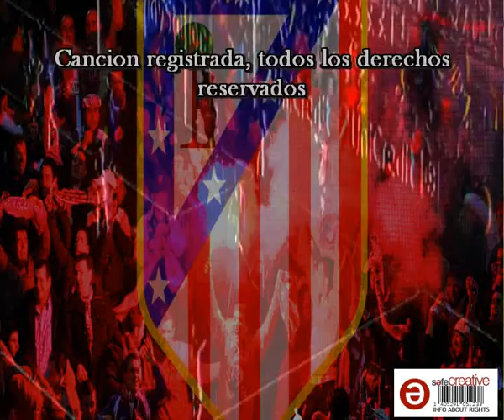Atletico de Madrid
ATLETIC
ATLETIC DE MADRID
LA AFICION VIVE POR TI
TU GRANDEZA DEMOSTRADA
TRIUNFADOR DE CADA JORNADA

ATLETIC
TU TESON Y CONFIANZA
TU QUE HACER DE CADA DIA
LA MISION TAN BIEN CUMPLIDA
TE LLEVO A CAMPEON DE LIGA

PASO A PASO CONSEGUISTE
LA ALEGRIA QUE NOS DISTE
CAMPEON ATLETIC DE MADRID